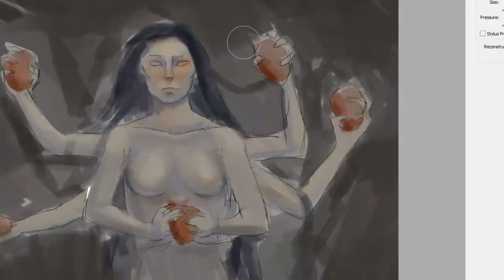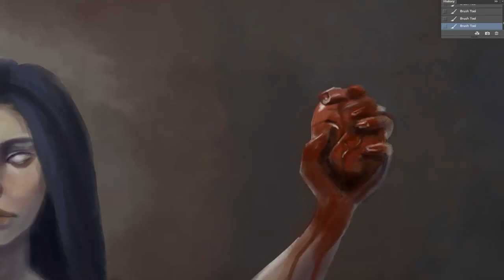The Queen of Hearts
After all your amazing submissions I'm so happy to present my own version of The Queen of Hearts. I hope you like it.!